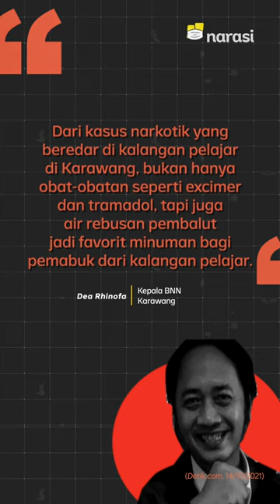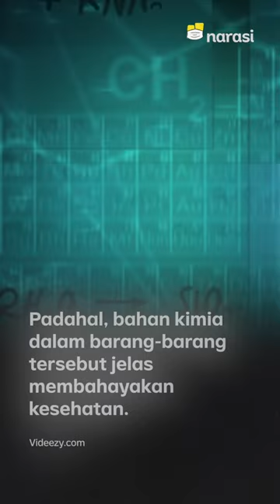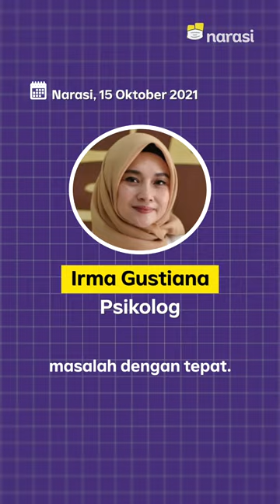Minum Rebusan Pembalut Biar Nge-fly, Psikolog: "Tingkat Stres Remaja Kita Tinggi" | Narasi Newsroom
REMAJA MABUK AIR REBUSAN PEMBALUT, KENAPA MARAK TERJADI?

Sejumlah pelajar di Karawang, Jawa Barat, kedapatan mabuk dengan air rebusan pembalut. Menurut BNN Karawang, air rebusan pembalut ini bahkan diperjualbelikan sindikat.

Fenomena mabuk-mabukan dengan cara absurd di kalangan remaja bukan kali ini saja terjadi. Ada juga yang nge-fly menggunakan lotion anti-nyamuk, lem, sampai pengencer cat. Yang pasti, itu semua membahayakan kesehatan.

Terus apa yang bikin banyak remaja mabuk-mabukan dengan cara aneh kaya gini, ya?

(Narasi)